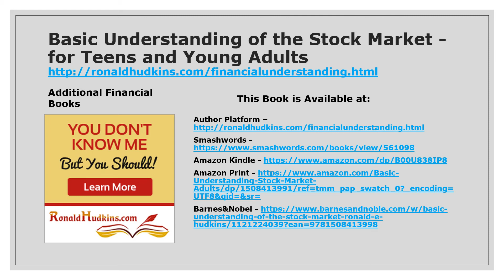Basic Understanding of the Stock Market - for Teens and Young Adults Financial Literacy Review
You will learn Stock Market Basics as this book is aimed at the individual investor who wants to understand today's stock market and make wise investment choices based on knowledge and understanding of the overall picture. It is written in easily understandable terms and gives a clear explanation of how all the pieces fit together in the marketplace.

 Readers will better understand the detailed, practical and working knowledge of the stock market necessary to become a success.  It is a perfect match for those with no experience or background, as well as for the experienced investors that lack the optimal skills for active stock trading.